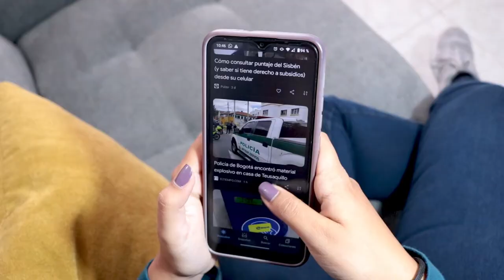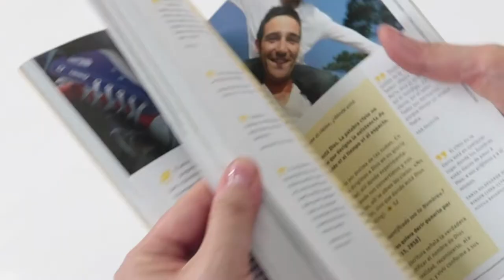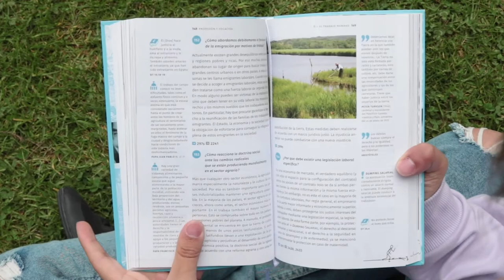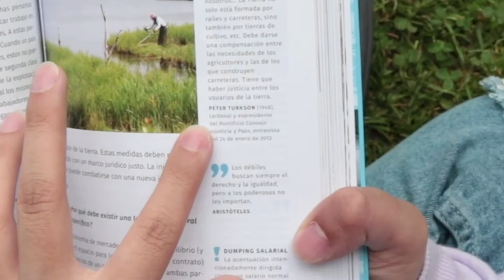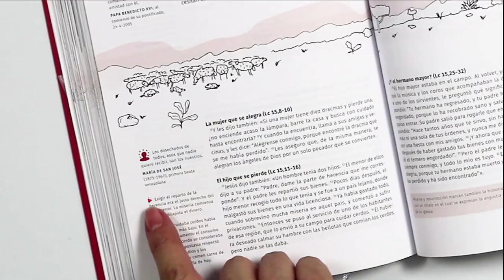Proyecto YOUCAT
Obras que se enmarcan dentro del programa de evangelización YOUCAT, proyecto pastoral de carácter internacional que busca presentar el depósito de la fe en una versión creativa y más atractiva para los jóvenes. El proyecto YOUCAT está auspiciado por la Asociación Pontificia Internacional “Ayuda a la Iglesia Necesitada”.